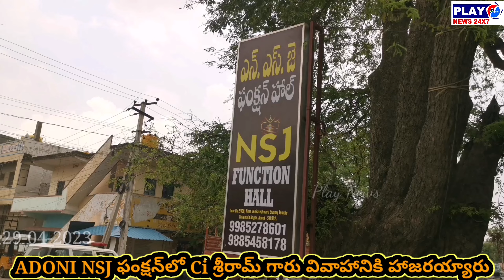సీఐ శ్రీరాములు గారు వివాహానికి హాజరయ్యారు...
NSJ FUNCTION Hall Adoni